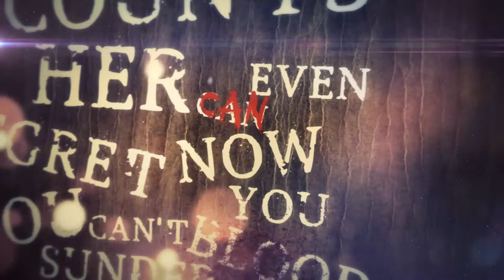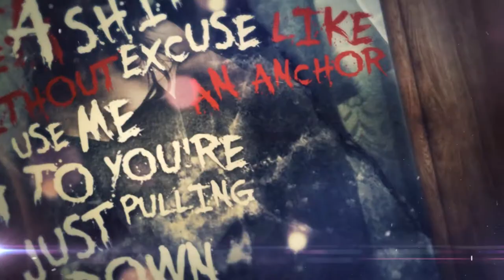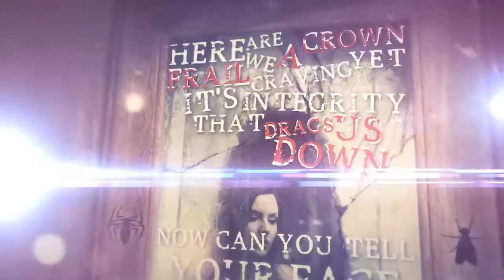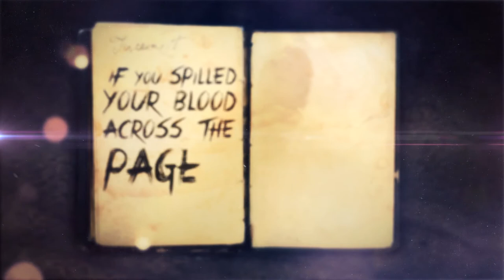Hope For Tomorrow - Stress Fracture (Myriad EP - Track 4)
Mention us in Alternative Press's readers charts! (Myriad EP)

Premiered on Bryan Stars April 13th, 2015

Produced by: Bob Curtin
(The Gravity Room Recording)
Label: None

-1. The Inkwell
-2. ...Said The Spider To The Fly
-3. Sleep Alone
-4. Stress Fracture
-5. Con Artist

Lyrics:
Oh, the strangers that we have become.

It’s safe to say the irony speaks for itself,
How we still need a mirror to see
The strangers that we’ve become.

Ever since you left, it’s been clawing at your chest.
A coward’s epithet
Accounts of her regret.
You can’t sunder blood from bone,
Now can you even,
Can you even tell her face from yours?

You try to say that you can relate, but I know that
You're a fake, a shitty excuse without a use to me.
You're just pulling me down like an anchor.
This is when I am at peace, this is my release.

I suppose you don’t know what it feels like
Living two lives-
A man who is scared of the sun
And a boy who runs from the night.

All my life, all my life I’ve had an aching heart.
I’ve always been taught to barter in blood.

The skeletons are clawing at your closet.
It’s time to pay our dues to the heartless.

Now can you tell your face,
Now can you tell your face from hers?

Here, we are frail, (frail)
Craving a crown, (a crown)
Yet, it’s integrity that drags us down.
It drags us down.

This piece belongs to a different puzzle.
She’s riddled in red
And he’s covered in sin.

What will tear me from the jealousy
That breeds, that brings me to

If you spilled your blood across the pages,
Would he even read, would he read the stains?

Recorded at the Gravity Room

Album Art by Aaron Marsh of Forefathers Group

Lyric video by Justin Dahl of Rain City Productions

Managed by Josh Shephard of Vital Sound Management

For Fans of:
Fearless Records, Rise Records, Blessthefall, The Word Alive, Ice Nine Kills, Memphis May Fire, Crown The Empire, Of Mice & Men, and SECRETS